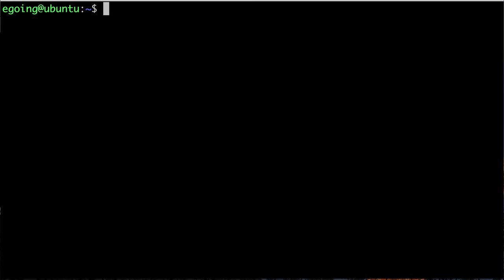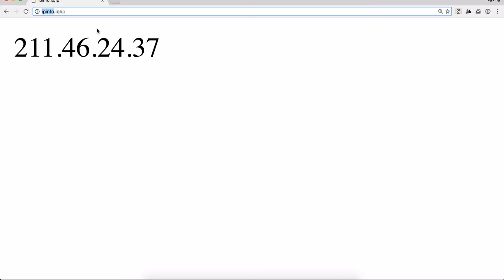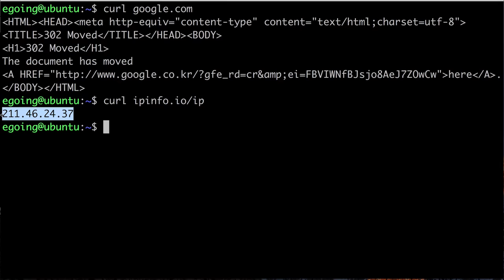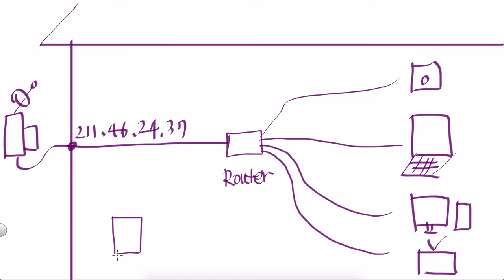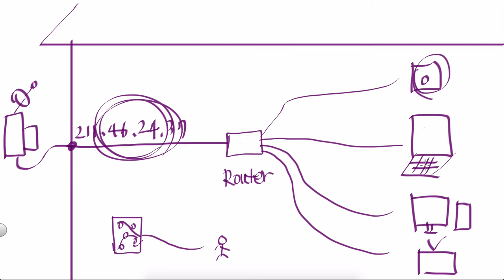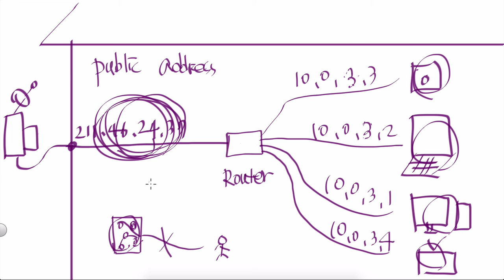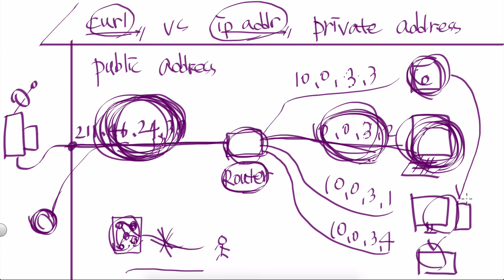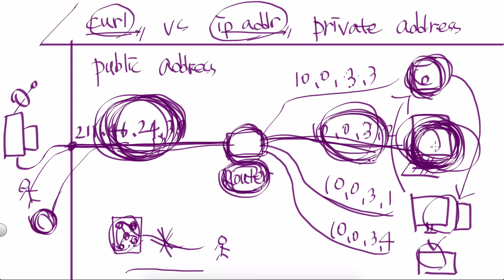Linux - internet 2